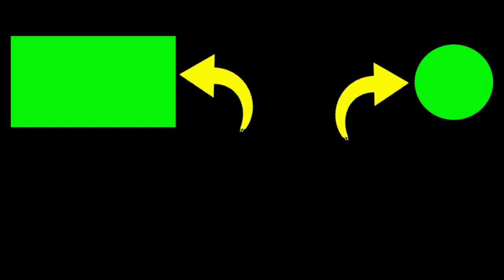SUNSET DIPANTAI SORE HARI SANGAT INDAH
2. If you have any questions, please comment.